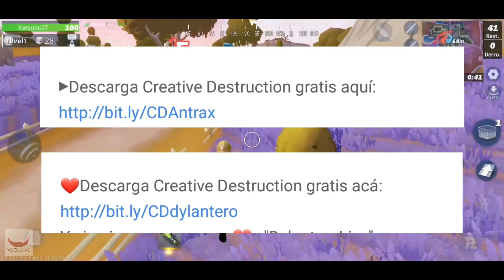Creative Destruction es una copia sin personalidad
Esta no es una review, es una revisión del primer video que hice, a continuacion les dejo la review: